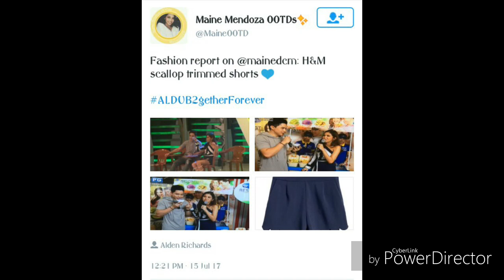Fashion report:👗 on Maine Mendoza